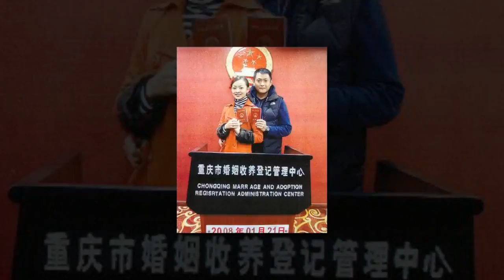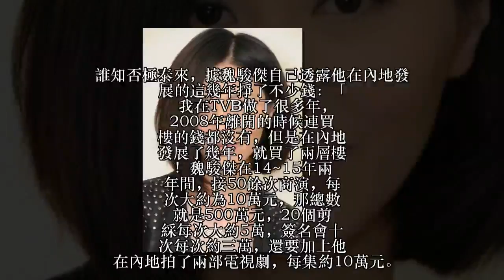曾是香港當紅小生，拋棄女友娶小20歲嬌妻敗光人品後淪為走穴藝人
從有電視機那天起，觀看電視劇就成了我們茶餘飯後消遣娛樂的重要方式。前些年時，由於我們內地的電視劇產量還不夠高，所以很多的電視台就相繼引進了一些香港、台灣等地的電視劇。其中尤以香港的TVB劇最為盛行，比如一些我們耳熟能詳的電視劇，如《金枝欲孽》、《陀槍師姐》、《霍元甲》、《讀心神探》、《尋秦記》和《醉打金枝》等等 現在想想簡直多到數不過來，這些電視劇可以說是伴著我們80、90後的青春一起走過來的。隨著這些電視劇的熱播，也讓我們內地的觀眾認識並且喜歡上了一大批的香港演員，而《陀槍師姐》中飾演程峰的魏駿傑就是那個年代最紅的一位。魏駿傑最讓我們觀眾們熟知的角色應該就是《陀槍師姐》里的高級督察程峰，和《秋香怒點唐伯虎》中的才子周文斌，還有《醉打金枝》中的詩仙李白了。回想起當時引進的TVB劇，真的部部都算得上良心之作了，即便放到現在也毫不過時。每次這些曾經追過的電視劇再被提起時，都會有再去重溫一遍的衝動。

回歸正題，魏駿傑是當時無線電視台力捧的男明星，在香港的人氣也非常的高。每年都幾部電視劇的拍攝機會，而且幾乎部部都成了經典。1998年魏駿傑和滕麗名在《陀槍師姐》中相遇並互生好感。滕